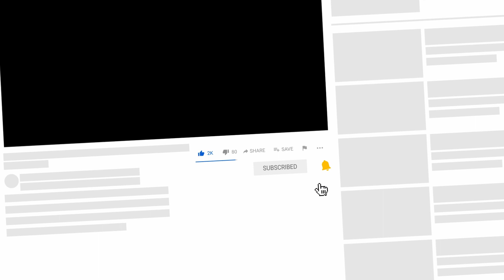Girls are the dessert. Don't skip dessert.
I'm starting a newsletter with an email every Friday morning. Exclusive content and links to what I created that week.

My equipment setup:

Camera:
The Camera I use (EOS RP)

Lenses and adaptors:
The mount adaptor I use
The lens I use (Canon EF 50mm f/1.4 Lens)

Microphones:
The Microphone I use (Røde SmartLav+)
The adapter I use to plug my microphone into the pocket recorder
The pocket recorder I use to record audio from my mic

Lights:
The Portable Lights I use

Backup drive:
The 14tb Backup Drive I use